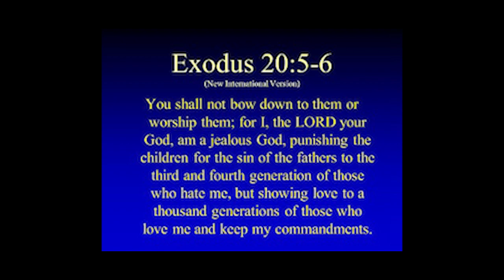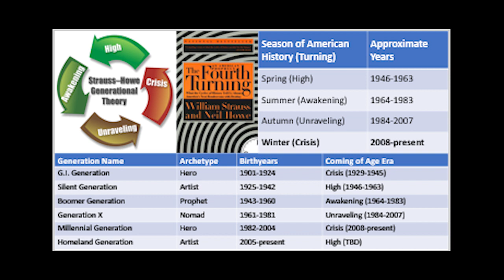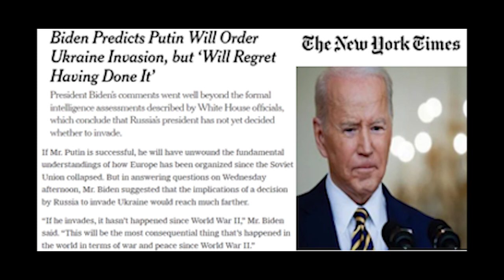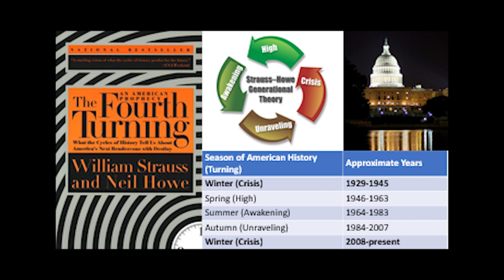Episode 51: The President, The "New World Order", & The Fourth Turning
Lots of conversation about a "new world order" followed President Biden's comments last week. Was he referencing The Fourth Turning?

Minneapolis Star Tribune column by D.J. Tice, "For book that predicted season of 'crisis,' the time has come", March 19th

Remarks by President Biden at Royal Castle in Warsaw, March 26th